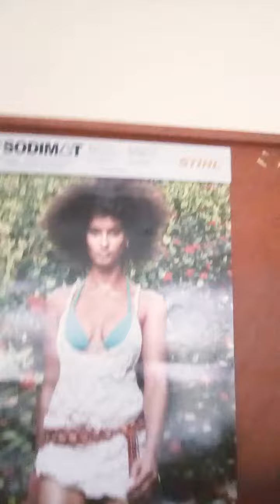FAZER BRYAN - Pa ni - Saint-Claude en Guadeloupe 2017 Vidéos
Fazer Bryan est née le 30 Novembre 1995 à Petit-Bourg - La Pluie